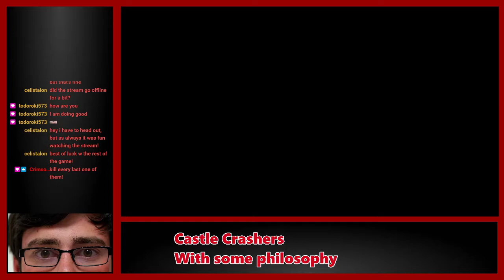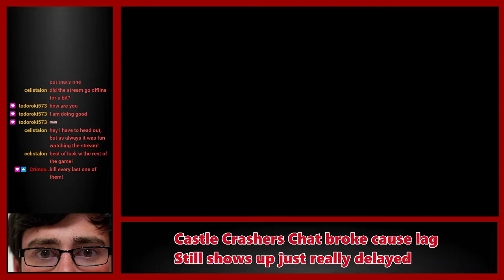Castle Crashers Night 1 Part 2 | 2-1-2021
Full VOD from sayrice721 on twitch originally streamed on (2-1-2021)